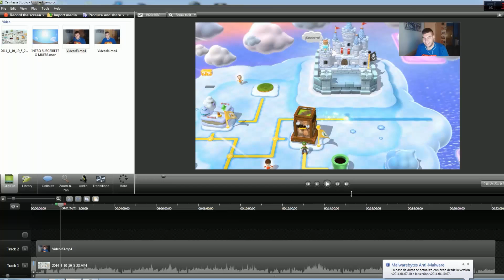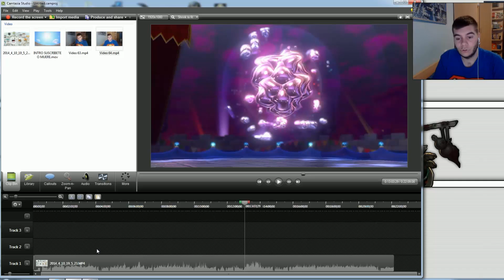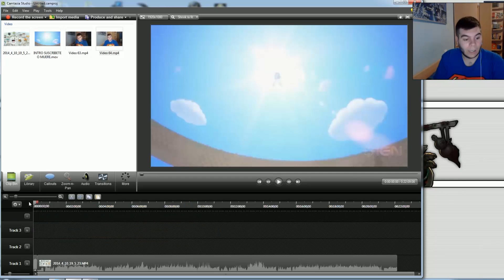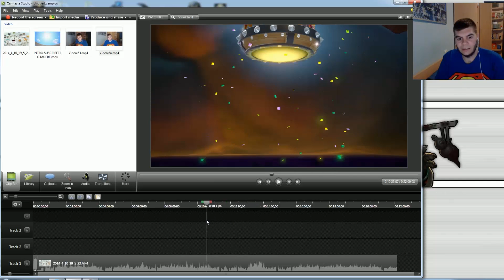Necesito vuestra ayuda y vuestra opinion